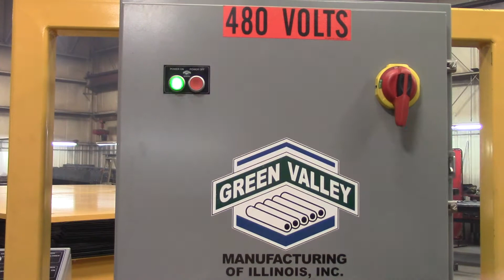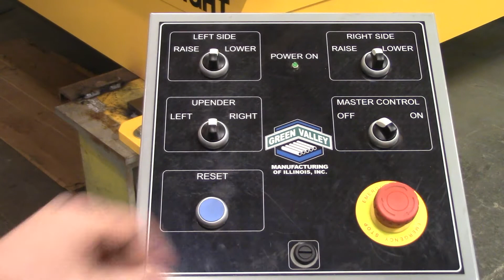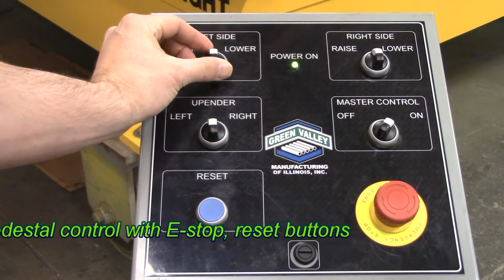Titan 163738 100,000 lb Capacity Mold Upender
This Titan Mold Upender has a capacity of 100,000 lbs and features dual load deck options, a low profile, tool sensors, hydraulic safety fuses, and provides access to both sides of tool when upended.